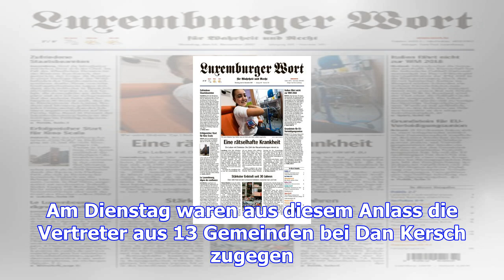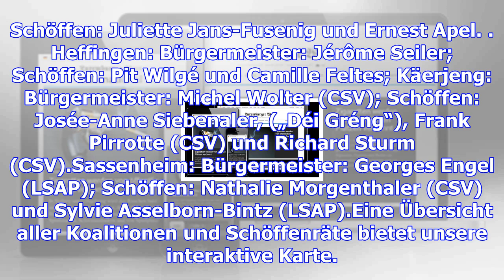Gemeindewahlen: 13 weitere schöffenräte vereidigt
Gruppenbild mit Minister: Die Bürgermeister aus Bauschleiden, Betzdorf, Bissen, Bourscheid, Contern,...